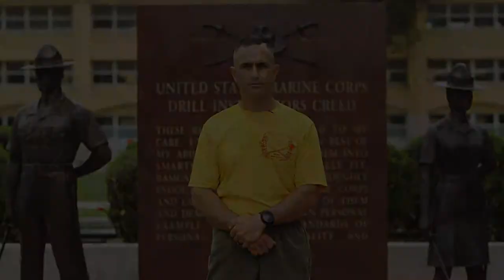05.19.2021: New Marines with Echo Company Motivational Run and Platoon Introductions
Echo Company Motivational Run and Platoon Introductions
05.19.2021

New Marines with Echo Company, 2nd Recruit Training Battalion, sing along to their drill instructors' cadence during a motivational run at Marine Corps Recruit Depot, San Diego, May 19, 2021. Following graduation on May 20, the new Marines will be transported to Camp Pendleton, Calif., to begin their next phase of training.

Film Credits: Video by Cpl. Anthony Pio

MCRD
Marines
Recruit Training